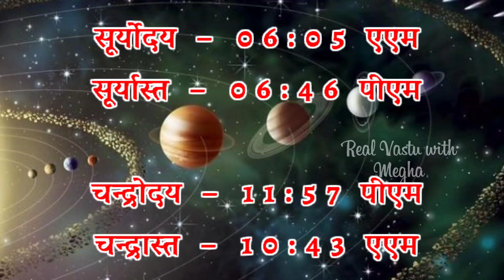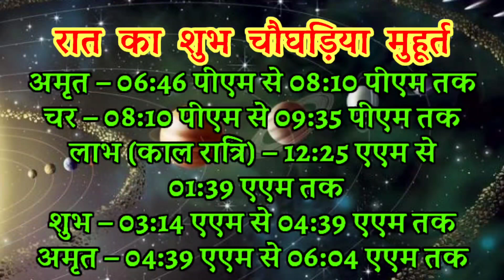Aaj ka choghadiya 2022 का चौघाड़िया 21 April | शुभ मुहूर्त|राहुकाल| Thursday गुरुवार Choghadiya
आज का चौघाड़िया | शुभ मुहूर्त | Aaj ka Rahukal | Aaj ka shubh choghadiya | राहुकाल |Thursday गुरुवार Choghadiya | 21 April 2022 Choghadiya

21 April 2022 ka choghadiya
21 अप्रैल 2022 के चौघड़िया
21 अप्रैल 2022 के राहुकाल
21 April 2022 ka rahu kaal
21 April 2022 ka shubh choghadiya
20 April 2022 ka Shubh Muhurat
20 April 2022 ka Ashubh Muhurat

20 April 2022 ka choghadiya
20 अप्रैल 2022 के चौघड़िया
20 अप्रैल 2022 के राहुकाल
20 April 2022 ka rahu kaal
20 April 2022 ka shubh choghadiya
21 April 2022 ka Shubh Muhurat
20 April 2022 ka Ashubh Muhurat

रविवार choghadiya
सोमवार choghadiya
मंगलवार choghadiya
बुधवार choghadiya
गुरुवार choghadiya
शुक्रवार choghadiya
शनिवार choghadiya

Sunday Choghadiya
Monday Choghadiya
Tuesday Choghadiya
Wednesday Choghadiya
Thursday Choghadiya
Friday Choghadiya
Saturday Choghadiya
aaj ka choghadiya April 2022